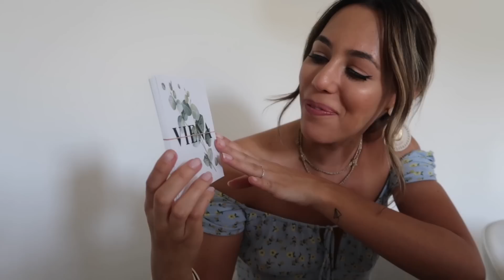A SEMANA ANTES DO CASAMENTO! (PREPARATIVOS E NÃO CONSEGUIA ANDAR!) HeyVouCasar Ep.11 |Bárbara Corby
SUBSCREVE O CANAL AQUI E VEM FICAR JUNTINHO!

Hoje mostro-vos como foi a ultima semana de solteira e os preparativos para o casório!!!
Espero que gostem!

*Este vídeo não tem conteúdo pago.